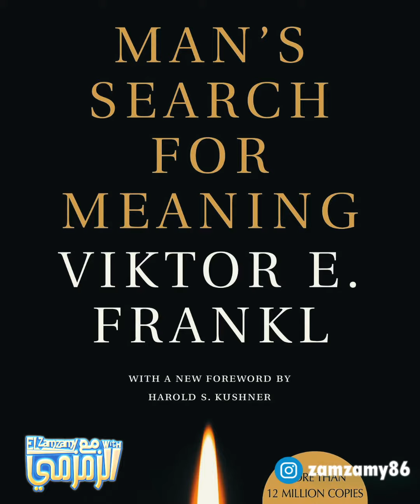وصفة سحرية إزاي تخلي لحياتك معنى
الملل والتبلد والإكتئاب  منتشرين اوي اليومين دول ، ومعاهم كمان  الشعور بالفراغ وباللامعنى.